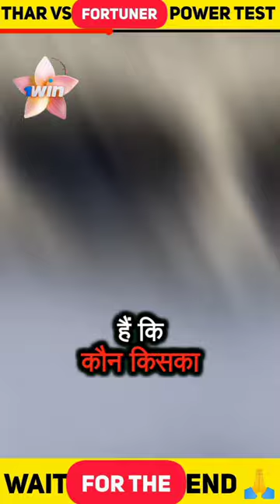thar vs fortuner power test